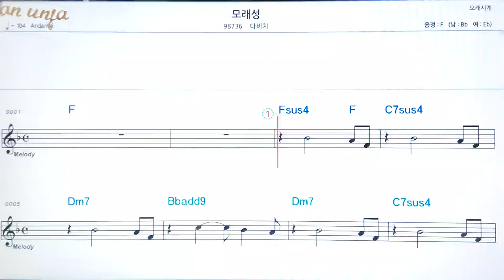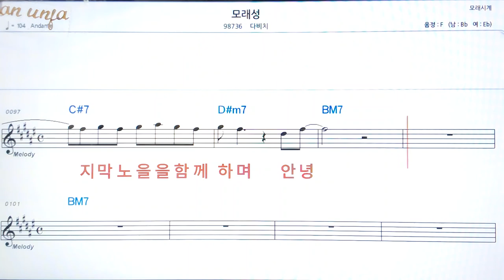모래성/다비치👍악보, 코드,가사,Karaoke*가라오케 반주